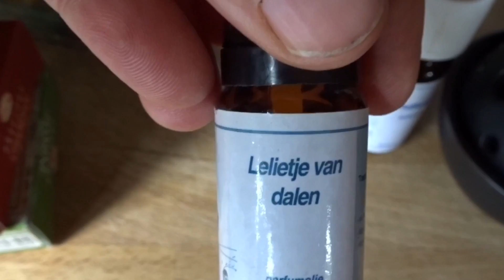Naar Brielle geweest vloggen met ellen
‪Van maandag tot vrijdag  plaats ik een vlog en zo nu en dan een extra video , ik vlog wat ik zoal  doe die dag ..‬
Ik werk veel met kruiden , probeer al mijn verzorging producten zelf te maken
‪, we hebben honden , kippen en een paard.‬
‪Ik eet plantaardig en kook graag.‬
‪Ook heb ik veel kindjes om mij heen die regelmatig voorbij komen.‬
‪Ook zal je in mijn vlogs zien dat ik met God leeft en een weg gaat samen met mijn vrienden om Zijn wil te zoeken en te wandelen met elkaar.‬

‪Neem ook een kijkje op mijn Instagram ,Facebook‬
‪Of twitter. ‬

‪als je vragen hebt stuur mij dan een mailtje. ‬